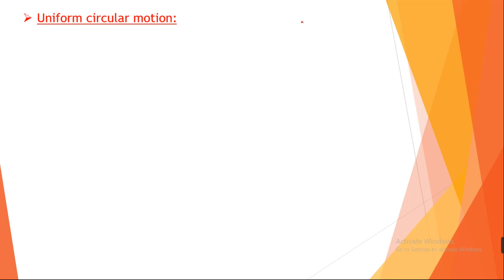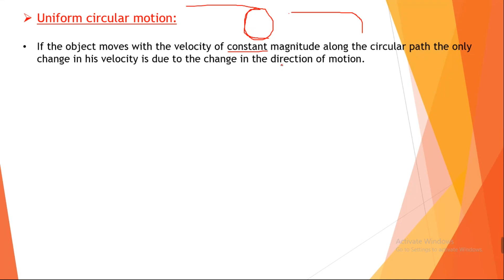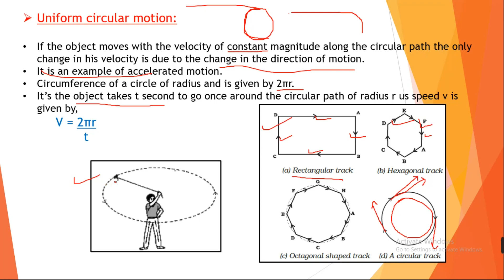Circular motion | Ch-8 | Std-9